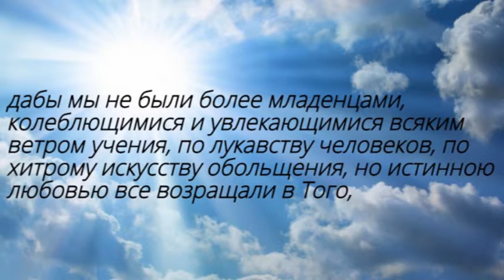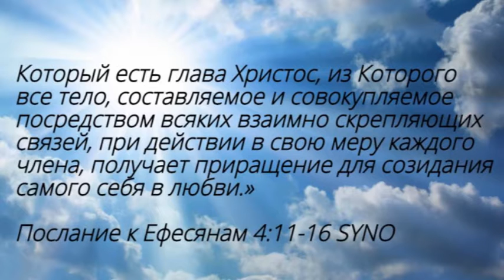Утренние чтения. Будь зрелым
«И Он поставил одних Апостолами, других пророками, иных Евангелистами, иных пастырями и учителями, к совершению святых, на дело служения, для созидания Тела Христова, доколе все придем в единство веры и познания Сына Божия, в мужа совершенного, в меру полного возраста Христова; дабы мы не были более младенцами, колеблющимися и увлекающимися всяким ветром учения, по лукавству человеков, по хитрому искусству обольщения, но истинною любовью все возращали в Того, Который есть глава Христос, из Которого все тело, составляемое и совокупляемое посредством всяких взаимно скрепляющих связей, при действии в свою меру каждого члена, получает приращение для созидания самого себя в любви.»
Послание к Ефесянам 4:11-16 SYNO